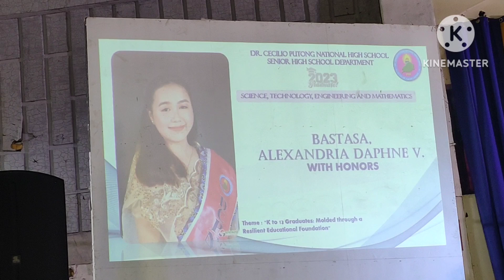DCPNHS Senior High School Graduation Rites 2023